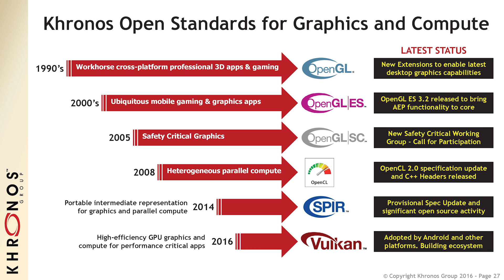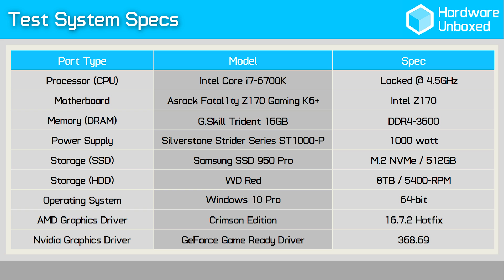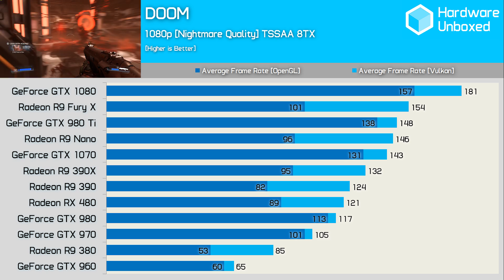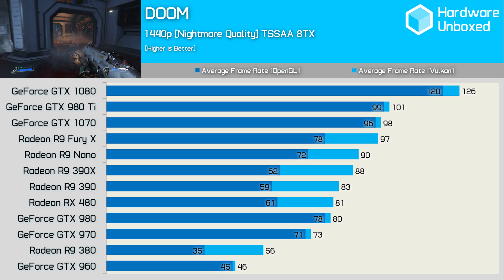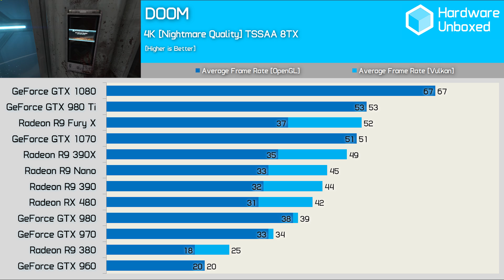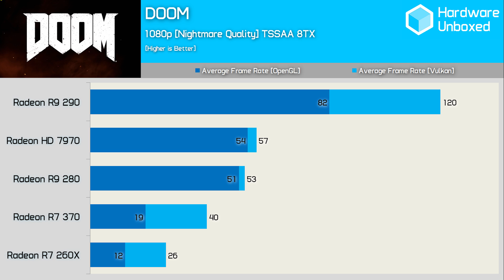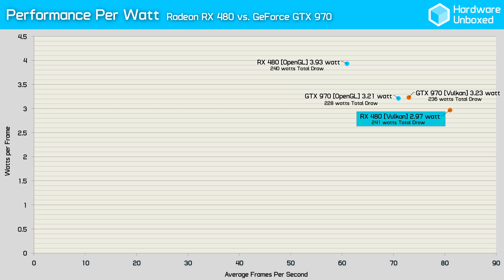DOOM: Vulkan vs OpenGL Benchmark - The tide turning in AMD's favour?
Check prices now

link]/lFFiJ8

VIDEO INDEX
0:00 - Intro
0:54 - Not the first Vulkan game
1:58 - Test info
2:23 - Test system specs
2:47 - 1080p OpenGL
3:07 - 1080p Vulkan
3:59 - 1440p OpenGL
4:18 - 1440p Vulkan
4:48 - 4K OpenGL
5:06 - 4K Vulkan
6:02 - Legacy card results
6:47 - Performance per watt
7:28 - The most impressive results yet
8:17 - Some bugs
9:00 - CPU dependant results
9:26 - Really exciting!